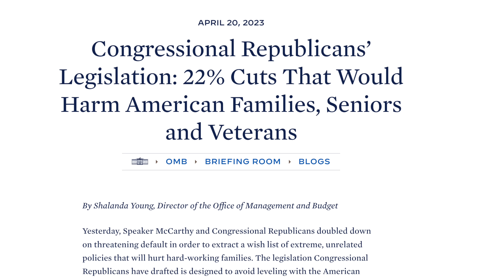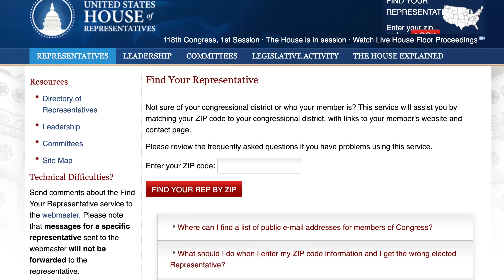VA Budget Cuts: Don't Panic, Your VA Disability Payments Will NOT Change!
If you're a veteran, you may have heard the news that the VA is facing budget cuts in 2023. While this can sound scary, it's important to know that your VA disability payments will NOT be affected. The VA has been clear that there will be no changes to veterans' current or upcoming disability payments due to these budget cuts.

It's also worth noting that the proposed budget cuts are mainly targeted at the Veterans Health Administration vs the Veterans Benefits Administration. This means reducing overhead costs and optimizing technology instead of cutting services and benefits provided to veterans.

So, while it's understandable to feel concerned  about the VA budget cuts, it's important to understand that they won't be impacting veterans' disability payments. The VA is committed to supporting our nation's veterans and is taking proactive steps to ensure their benefits remain secure.

Dear [Legislator's Name],
I am writing to express my deep concern over the proposed 22% cut to VA benefits. As a veteran myself, I know firsthand the importance of these benefits in providing critical support to those who have served our country.
It is unacceptable that those who have risked their lives to defend our nation would face such a drastic reduction in the very benefits they need to live with dignity and security. These benefits include disability compensation, education and training, home loans, and healthcare. A cut of this magnitude would have devastating consequences for many veterans and their families, particularly those who are already struggling to make ends meet. It would also undermine the promise we have made to our men and women in uniform: that we will support them when they return home.
I urge you to oppose this 22% cut to VA benefits proposed by Speaker McCarthy and the republicans in the House of Reps. and instead work to strengthen the VA system and ensure that all veterans receive the support they need and deserve. Our veterans deserve better than this, and we owe it to them to uphold our commitments. Thank you for your attention to this important matter.
Sincerely, [Your Name]

🔵 If you are looking for a Nexus Letter for Mental Health and all other Medical Conditions, here is the email of one of our partners: (Please Include Your Phone #)